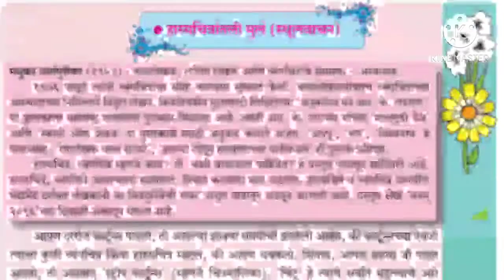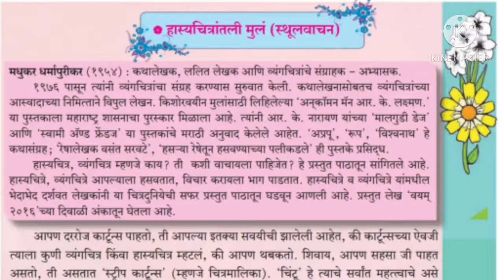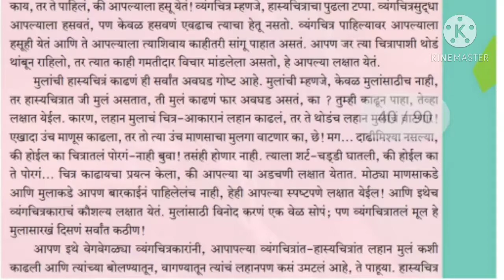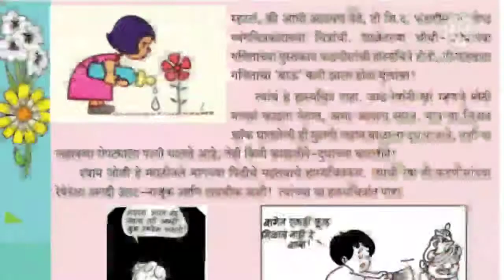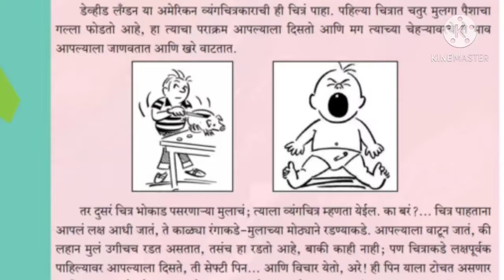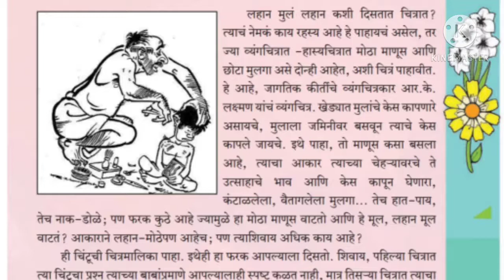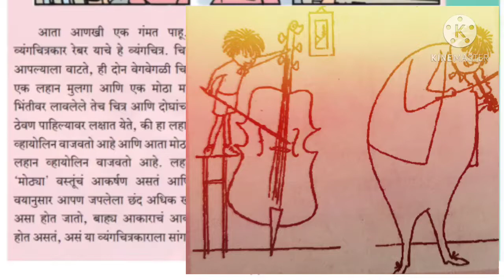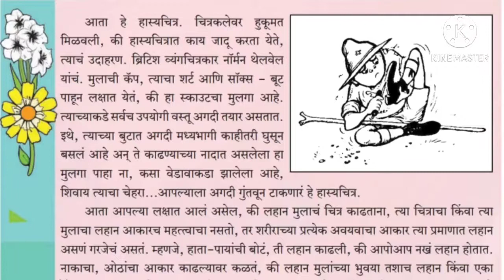हस्यचित्रतील मुले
STD IX मराठी.
stulwachan